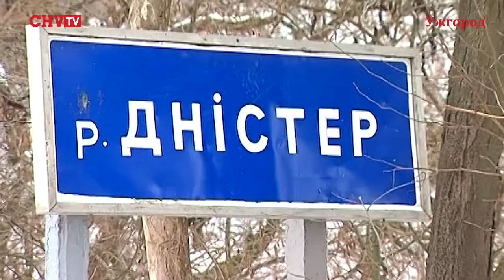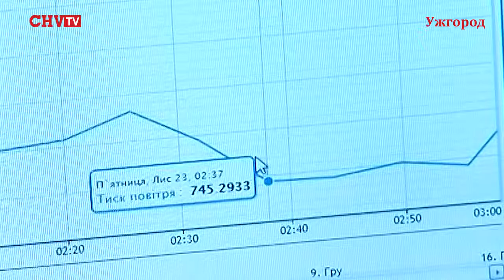На Буковині буде побудовано 24 автоматичних гідропости